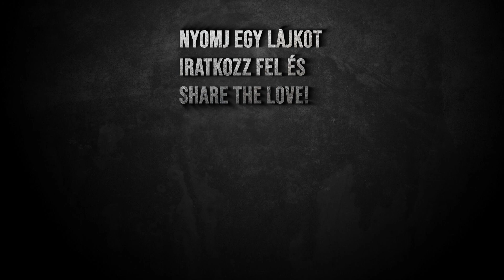kóShowtoló - Halo Halo (Filippínó csemege)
Sziasztok

Annyit mondok csak, hogy pfujj... Kóstoltunk már érdekes dolgokat Rolival, de ez a Filippínó csemege jócskán meglepett minket...